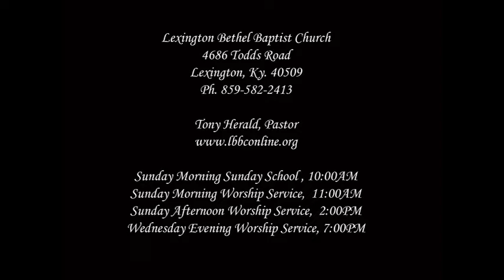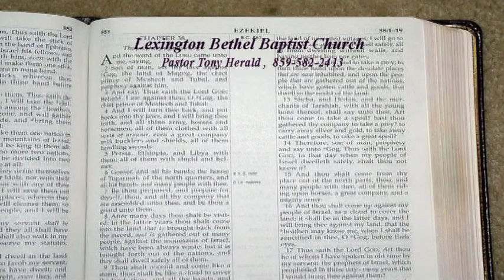"Esau, A Warning To The Lost" Hebrews 12:16-17